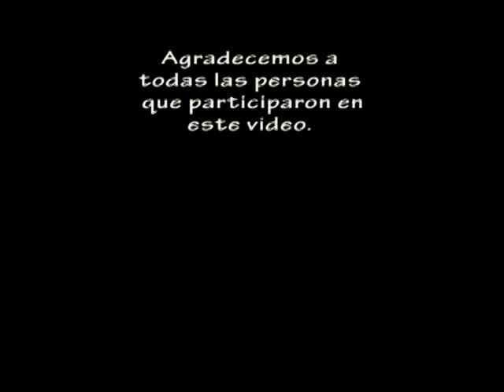Video de caravanas faro